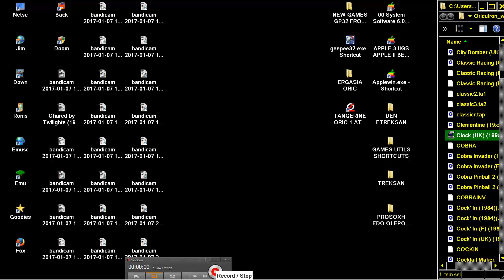Clock UK 199x PD TANGERINE ORIC 1 ATMOS PRAVETZ 8D STRATOS IQ64 TELESTRAT NOVA 23